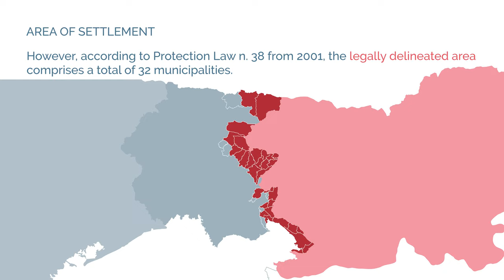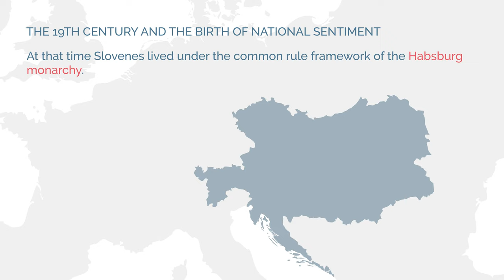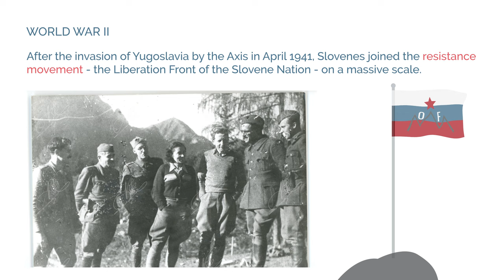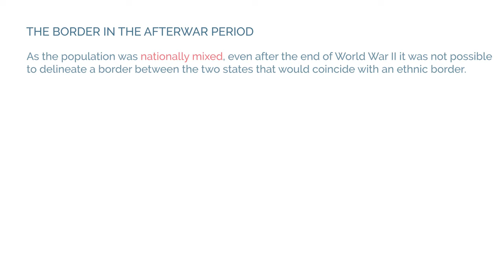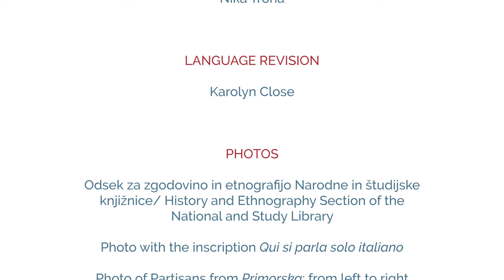Slovenes in Italy: area of settlement and history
In the framework of the project Minoranze animate / Animirane manjšine (Animated Minorities), financed by a grant from the Autonomous Region of Friuli Venezia Giulia on the occasion of the 20th anniversary of the adoption of Act No. 482/1999 on the Protection of Linguistic Minorities in Italy, SLORI created four short animated films aimed at disseminating information about national minorities in Europe and in the region of Friuli Venezia Giulia (FVG), with a particular focus on Slovenes in Italy. Besides SLORI, two other officially recognised linguistic communities in FVG were also involved in the project: the Friulian Philological Society / Societât Filologjiche Furlane “Graziadio Isaia Ascoli” for the Friulian Community and the Cultural club of Sauris / Zahrar Kulturzirkul “Fulgenzio Schneider” for the German linguistic community.
The project produced four animated films useful as didactic tools in schools and universities and, more generally, as information and promotional material for the general public, namely:
1) National Minorities: Characteristics, Rights, Diffusion - in Slovene, Italian, German, Friulian and English;
2) National Minorities in the Autonomous Region of Friuli Venezia Giulia - in Slovene, Italian, German, Friulian and English;
3) Slovenes in Italy: Area of Settlement and History - in Slovene, Italian and English;
4) Slovenes in Italy: Social and Cultural Activities - in Slovene, Italian and English.
The animations are short (with a duration of between 3 and 4 minutes) and convey their concise content in a modern, simple, relaxed and playful way.